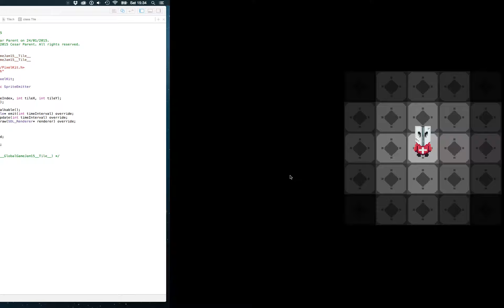Global Game Jam Proto1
First prototype of our Global Game Jam 2015 game!